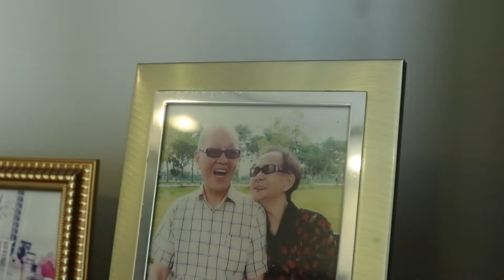[Part 3] Golden Stories with Grace Lee - Secrets to Ageing Well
'Golden Stories' is a series by The Golden Concepts showcasing inspiring stories of seniors to encourage others to age well. We hope to bring a positive light to ageing in Singapore, and empower the community to take charge of our golden years.

Meet Grace Lee, the energetic 60-year-old Yoga & Fitness Instructor who gives us a new take on what it means to age well.

Credits:
Siglap South Community Center
Dance Thrilogy
Trium Fitness Studio

Special Appearance: Chanel (the cute doggo)